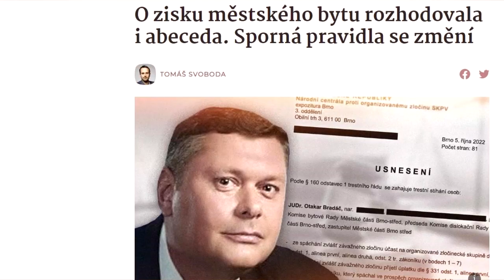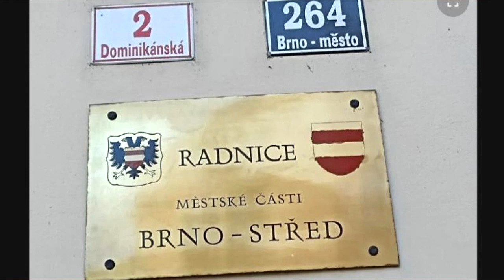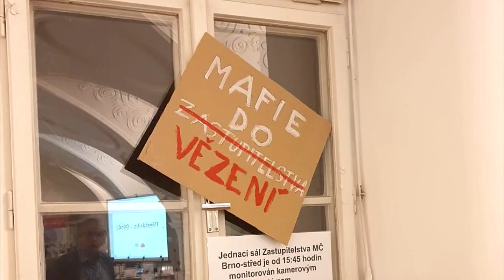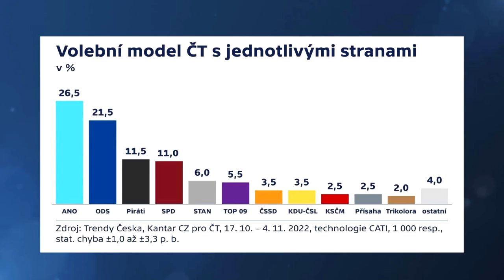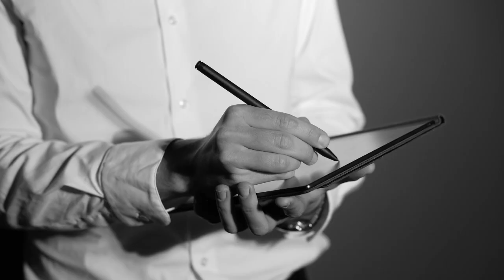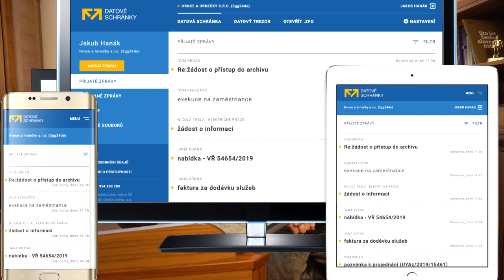Pirátka v Brně odhalila čachry s byty. Potrestali ji. Reflektor #4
Pirátku, která poukázala na rozkrádání bytů, nahradili v čele kontrolního výboru politikem SPD. Jak udělat z Parlamentu fungující instituci? Nový Reflektor Jakuba Michálka je tu. Sledujte a sdílejte!

00:50 Odvážná brněnská Pirátka potrestána
03:29 Průzkumy za Piráty dobrý.
03:57 Jak opravit jednací řád poslanecké sněmovny?
7:07 Pořiďte si datovou schránku!